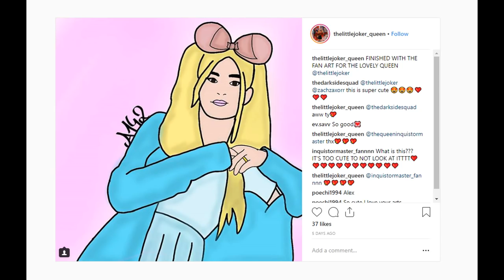I Got My HALLOWEEN HALO Back and It Made My Best Friend JEALOUS... | Roblox Royale High Roleplay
If you read this part of the description make sure to comment "MR PAWS ATE MY TACOS!" to let me know you've read the whole thing!:)! The funny thing is no one else will know unless they read the description themselves! haha :)